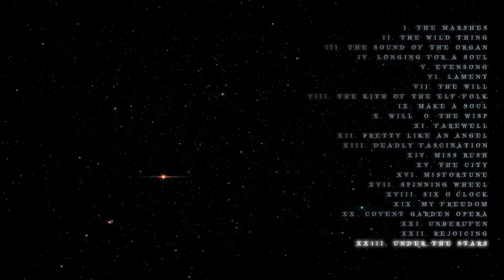An Danzza ☽ ☆ ☾ Song of the Rushes (Part 23)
🎧 Recommended listening with headphones

"The Wild Things are somewhat human in appearance, only all brown of skin and barely two feet high. Their ears are pointed like the squirrel's, only far larger, and they leap to prodigious heights. They live all day under deep pools in the loneliest marshes, but at night they come up and dance. Each Wild Thing has over its head a marsh-light, which moves as the Wild Thing moves; they have no souls, and cannot die, and are of the kith of the Elf-folk"
(“The Kith of the Elf-Folk" Lord Dunsany 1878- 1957)

CREDITS:
Artist: An Danzza
Album: Song of the Rushes (inspired by the story of Lord Dunsany “The Kith of the Elf-Folk) included in the book “The Sword of Welleran and Other Stories”. This work is a remake in English of the album "Canción of the Juncos" by An Danzza of the year 2011
Release date: 26 May 2020
Vocals: Haydée Mariñoso
Voiceovers: Eileen Tipping (Storyteller), Mike Vendetti (Dean), Haydée Mariñoso (The Wild Thing/Mary Jane)
Additional Guitars/Bouzouki: Antonio Carmona
Lyrics: Andrés Campuzano. Lord Dunsany
Album Cover: Feliks Grzesiczek

1 SONG OF THE RUSHES I. THE MARSHES
2 SONG OF THE RUSHES II. THE WILD THING
3 SONG OF THE RUSHES III. THE SOUND OF THE ORGAN
4 SONG OF THE RUSHES IV. LONGING FOR A SOUL
5 SONG OF THE RUSHES V. EVENSONG
6 SONG OF THE RUSHES VI. LAMENT
7 SONG OF THE RUSHES VII. THE WILL
8 SONG OF THE RUSHES VIII. THE KITH OF THE ELF-FOLK
9 SONG OF THE RUSHES IX. MAKE A SOUL
10 SONG OF THE RUSHES X. WILL –O’ THE WISP
11 SONG OF THE RUSHES XI. FAREWELL
12 SONG OF THE RUSHES XII. PRETTY LIKE AN ANGEL
13 SONG OF THE RUSHES XIII. DEADLY FASCINATION
14 SONG OF THE RUSHES XIV. MISS RUSH
15 SONG OF THE RUSHES XV. THE CITY
16 SONG OF THE RUSHES XVI. MISFORTUNE
17 SONG OF THE RUSHES XVII. SPINNING WHEEL
18 SONG OF THE RUSHES XVIII. SIX O’CLOCK
19 SONG OF THE RUSHES XIX. MY FREEDOM
20 SONG OF THE RUSHES XX. COVENT GARDEN OPERA
21 SONG OF THE RUSHES XXI. UNBERUFEN
22 SONG OF THE RUSHES XXII. REJOICING
23 SONG OF THE RUSHES XXIII. UNDER THE STARS